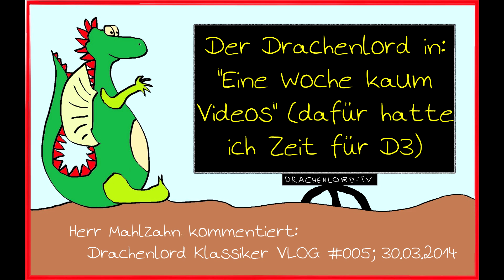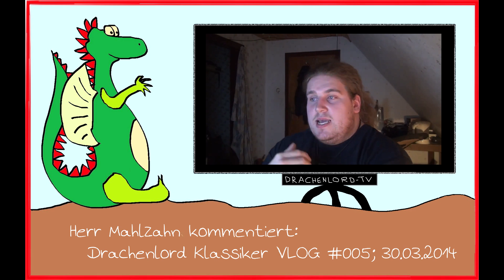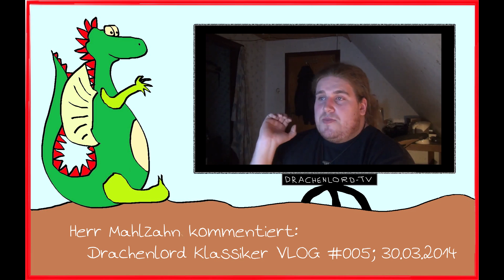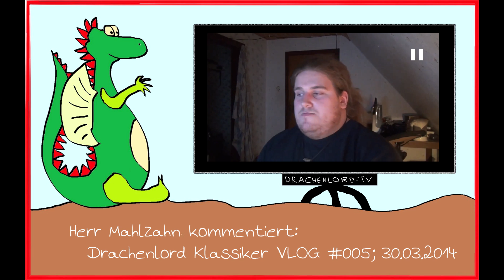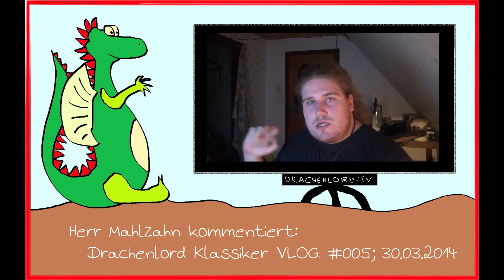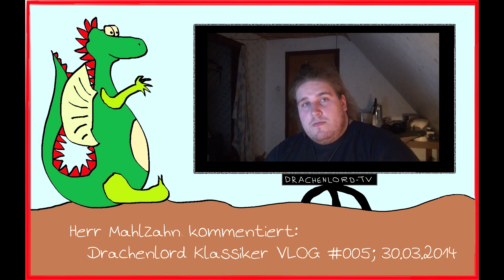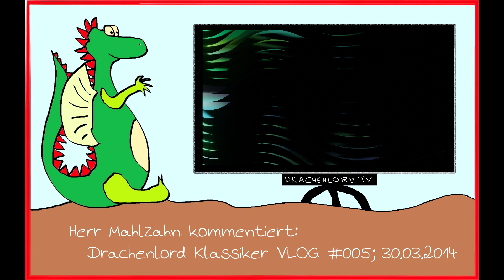Drachenlord Klassiker: "Eine Woche kaum Videos" vom 30.03.2014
Der Drachi erzählt uns warum aus seiner Sicht in seinem Kopf manchmal alles etwas verwirrt ist. Und er spielt sehr gerne Diablo3. Sehr gerne. Wirklich SEHR GERNE. Ja, wir haben es jetzt verstanden. Sehr gerne.